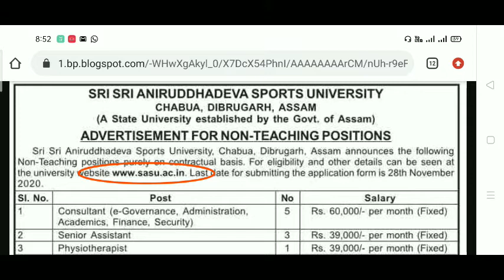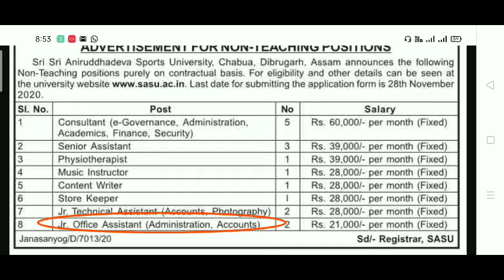Sri Sri Aniruddhadeva Sports University ll Non Teaching Vacancy ll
Sri Sri Aniruddhadeva Sports University ll Non Teaching Vacancy

Directorate of health service( FW) Assam

Director of Economics & Statistics, Assam